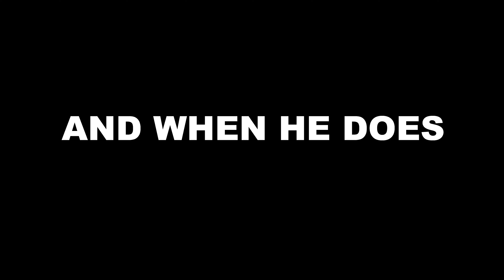When There's No More Food Skit (CORONAVIRUS Quarantine)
When There Is No More Food and limited amount of resources those who live in low income must come to those that were "well-off" before the pandemic became global but in fear that they are being "used" it may not be as simple.
Starring: VFXJOSH and Austin Richards Holden
Directed by: VFXJOSH
Shot by: Mostly Fresno and VFXJOSH
Crew: Alex Holden, Fresno, and Jackson The Dog